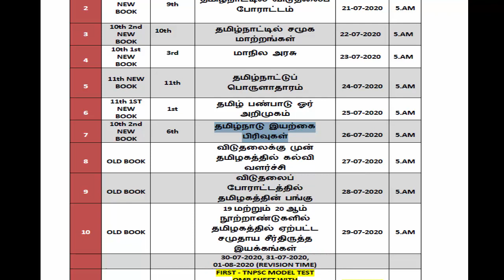OVERVIEW-VIDEO LINK-10TH GEOGRAPHY-தமிழ்நாடு இயற்கை பிரிவுகள்